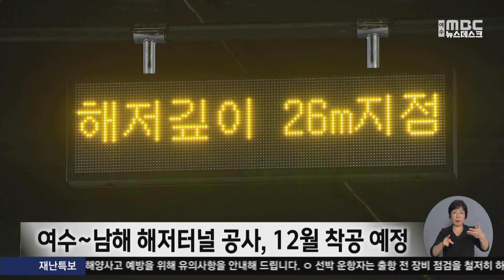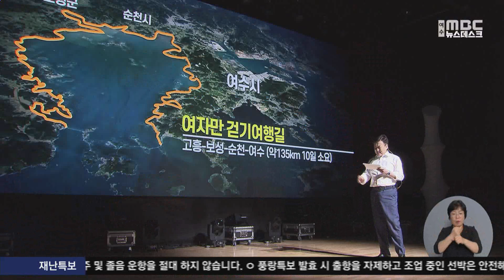여수~남해 해저터널 대응 전략 고심 -R(241007월/뉴스데스크)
영호남을 잇는 여수~남해간 해저터널이
빠르면 올해안에 착공해 2031년 완공됩니다.
경남도와 남해군은 이미 발빠르게
군 발전전략 연계를 위한 준비에 착수했고,
전남도와 여수시도 상대적 박탐감 해소를 위한
대응책 마련에 고심하고 있습니다.

◀ 리포트 ▶
여수와 남해를 잇는 해저터널 건설사업은
국비 6천974억 원이 투입돼
총연장 8㎞의 4차로를 놓는데,
빠르면 오는 12월에 착공합니다.

영호남의 인적.물적 교류가 촉진되고
사회.경제적 파급효과가 클 것으로 예상되면서
완공은 2031년이지만
남해군은 이미 1년여 전부터 경상남도와 함께
다각적인 연계발전전략을 모색하고 있습니다.

게다가, 사업구역이 영호남의 경계인데도
익산청이 아닌 부산지방국토관리청이
공사 시행을 맡다보니
상대적으로 지역 의견 반영에는
심각한 불균형이 발생할 수 밖에 없습니다.

2곳의 진출입로가 건설되는 남해지역과는 달리
여수쪽은 1곳의 진출입로만 있는
Y자 형태의 터널 계획이 알려지면서
지역민들의 불만이 불거지고 있습니다.

또, 여수지역의 연계도로 구상이
아직까지 전혀 마련돼 있지 않은 점도
큰 문제로 지적된 바 있습니다.

◀ SYNC ▶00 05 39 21~, 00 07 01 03~
(-해저터널 여수지점의 도로를 추가 연장해야만 해저터널 건설목적이 더 크게 달성될 수 있다는 주민들의 의견이 많습니다.
-현재 국가계획에 반영돼 있지 않기 때문에 이런 것들을 국가계획에 반영할 수 있도록 여수시하고 적극적으로 협력해서 중앙부처에...)

여수~남해 해저터널에서
여수시내와 산단으로 이어지는 터널을 뚫어
국도 77호선으로 연장해야 한다는 의견입니다.

여수시는 이같은 지역 정서를 감안해
올해안에 해저터널 건설 대응전략 수립을 위한
연구용역을 발주할 계획입니다.

상대적으로 여수보다
남해 지역의 낙수효과가 클 것이라는
지역내 우려가 크기 때문입니다.

내년 10원쯤 결과가 나올 이번 용역에는
도로망 확충은 물론,
인구.관광객 유출 등에 대비한
광범위한 영역의 대응전략이 포함됩니다.

(거리상으로 단축이 되면 여수~남해 간의 경제나 관광, 교통 수요에 변화가 있을 걸로 예측이 됩니다. 그에 대해서 미리 대응을 하고 저희가 받게 될 부정적 영향을 최소화하고 긍정적 영향을 좀 극대화하고자 이번 용역을...)

여수시는 특히, 제5차 국토종합계획과
제7차 전남권 관광개발계획,
여수만 르네상스 개발계획 등과도
이번 용역을 연계시키겠다는 구상입니다.

대형 국책사업과 맞물린
여수시의 대응 전략이
지방소멸 위기를 극복하고
인근 지역과 상생하는 돌파구가 될 수 있을지

◀ END ▶